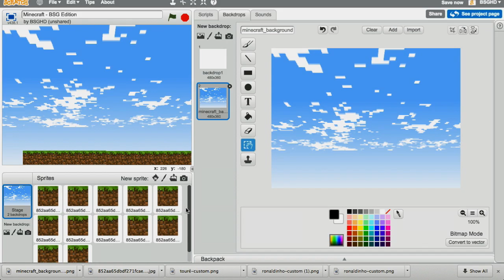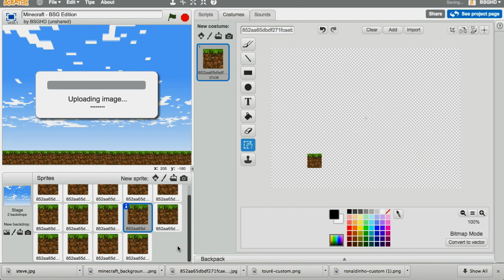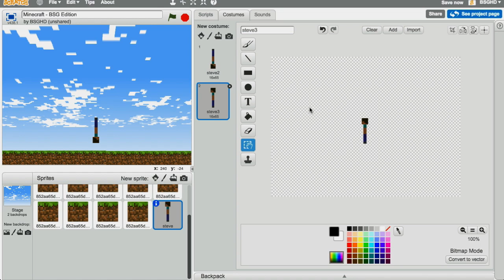How To Code A Minecraft Game - Scratch Programming - [1]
Hey there lads!!
In this video we go through coding a simple minecraft game in scratch.
The minecraft game we will create is a remove block , movement , animation type of game.
LINKS
NONE!